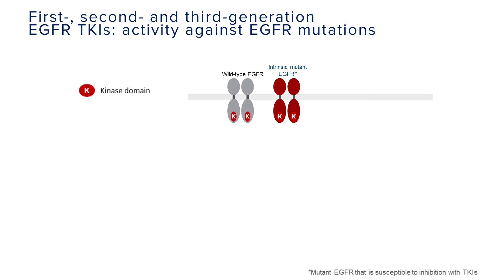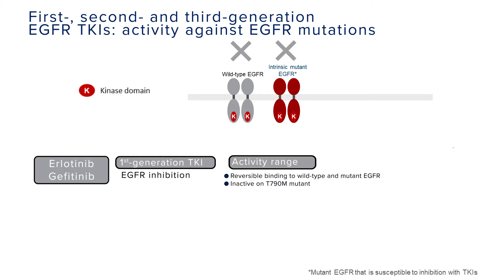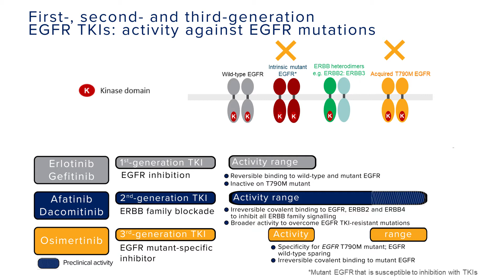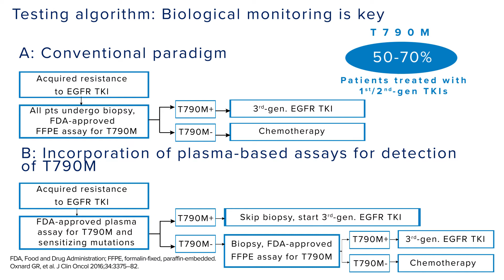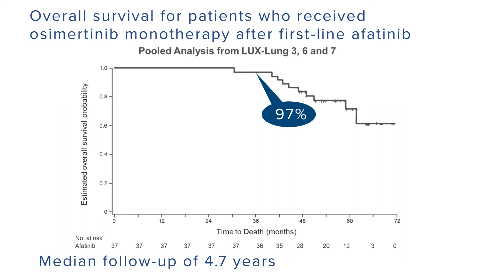Optimizing outcomes in EGFR mutation-positive NSCLC with TKIs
Future Oncology article:

Optimizing outcomes in EGFR mutation-positive NSCLC: which tyrosine kinase inhibitor and when?
Nicolas Girard
Future Oncology 14(11) doi: 10.2217/fon-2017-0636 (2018)